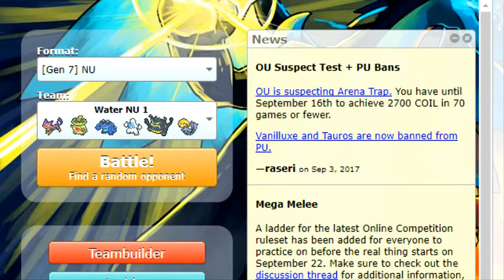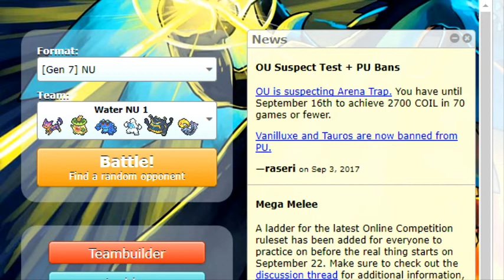BEARTIC IN THE RAIN NU ladder Pokemon Showdown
the team

Im always looking for a challenge
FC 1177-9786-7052